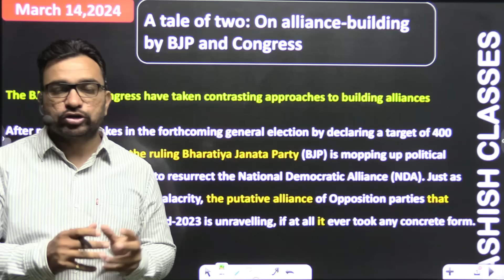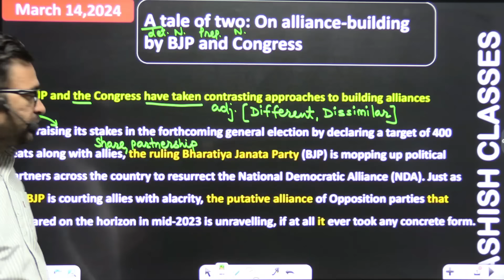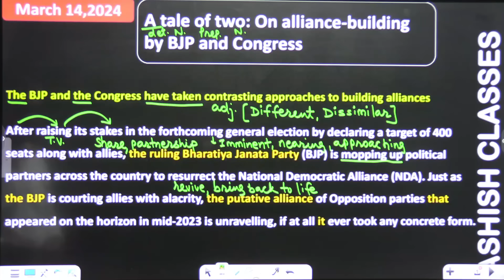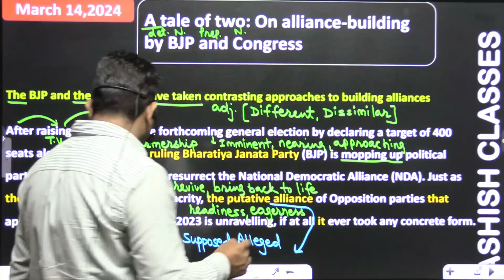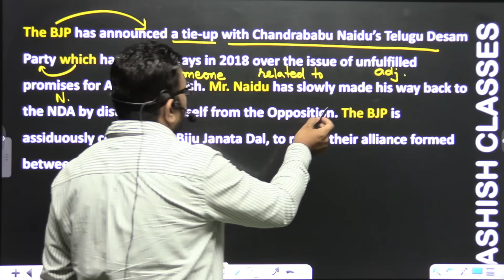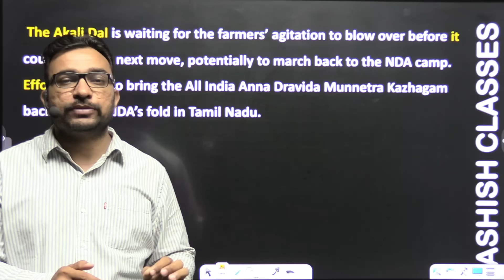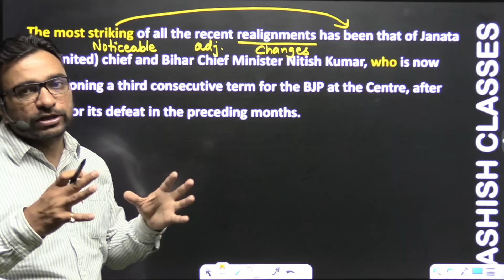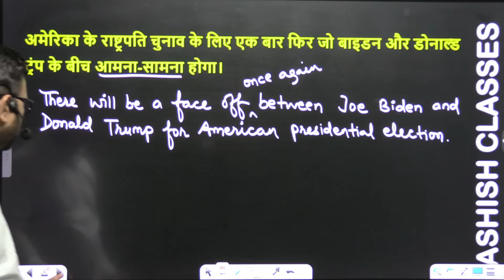Zero level से अंग्रेजी सीखें | The Hindu Editorial Analysis | A tale of two